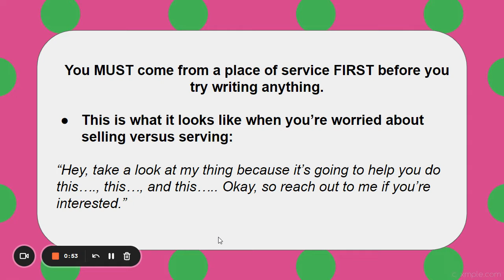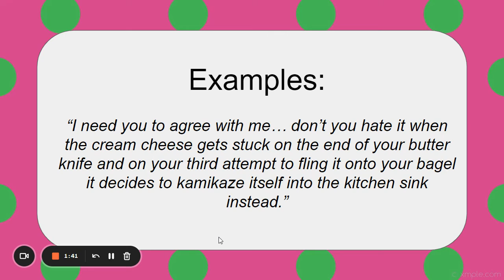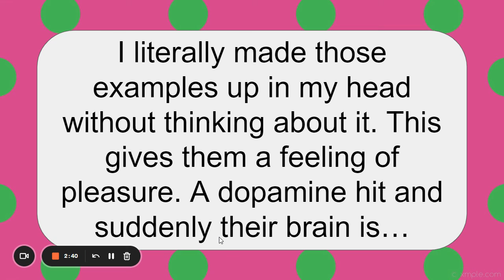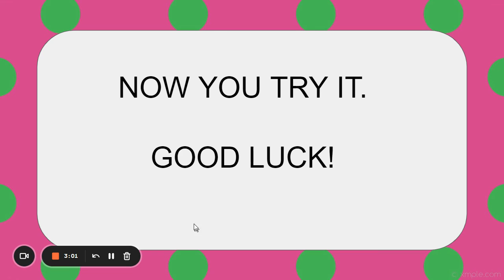CREATIVE COPY CONVERSION FUN TIP #3 How To Snazz up your Intro!